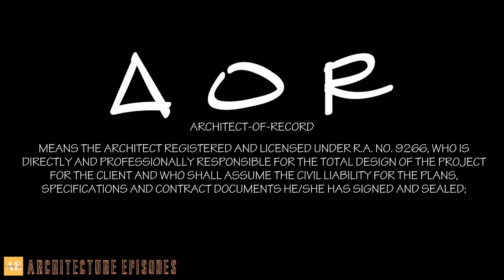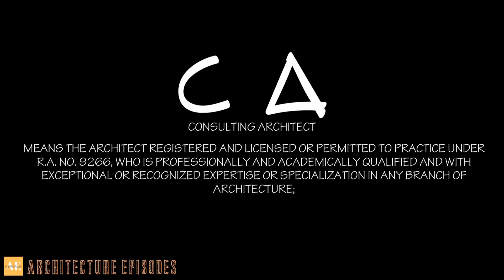ARCHRONYMS_003 CLASSIFICATION OF A FILIPINO ARCHITECT | ARCHITECTURE EPISODES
Are you having a hard time reading books for your Board Exam? This is the place for you . Visual videos for easy learning.You can review anytime anywhere with this short videos

This is to help students and reviewees for there upcoming quizzes exams or board exams. If there are any suggestions, corrections regarding the video and or additional topics that you wanted us to discuss or elaborate, do not hesitate to comment your opinions.